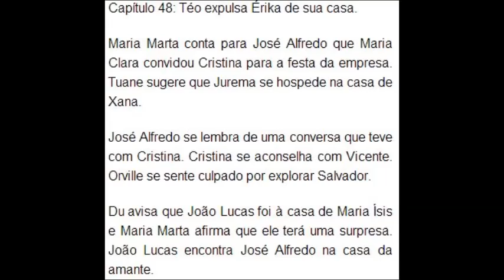RESUMO DA NOVELA IMPÉRIO SABADO DIA 13 DE SETEMBRO DE 2014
ASSISTA AGORA

 NOVELA IMPÉRIO SABADO DIA 13 DE SETEMBRO
Téo expulsa Érika de sua casa.

Maria Marta conta para José Alfredo que Maria Clara convidou Cristina para a festa da empresa. Tuane sugere que Jurema se hospede na casa de Xana.

José Alfredo se lembra de uma conversa que teve com Cristina. Cristina se aconselha com Vicente. Orville se sente culpado por explorar Salvador.

Du avisa que João Lucas foi à casa de Maria Ísis e Maria Marta afirma que ele terá uma surpresa. João Lucas encontra José Alfredo na casa da amante.